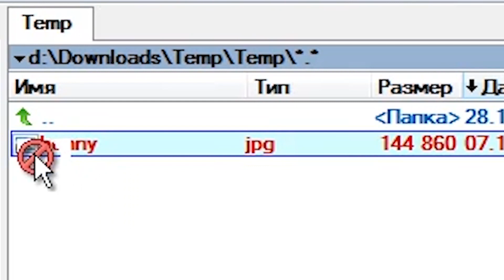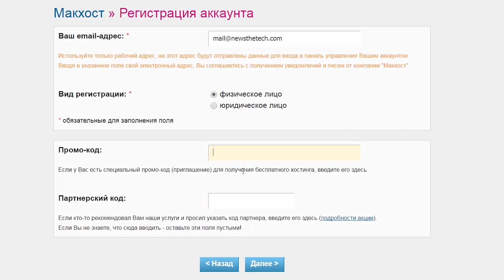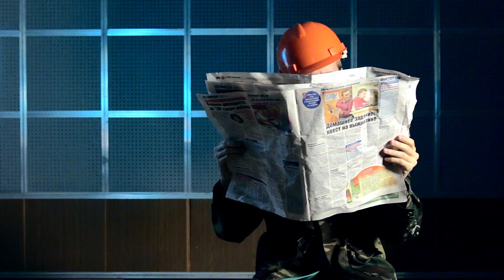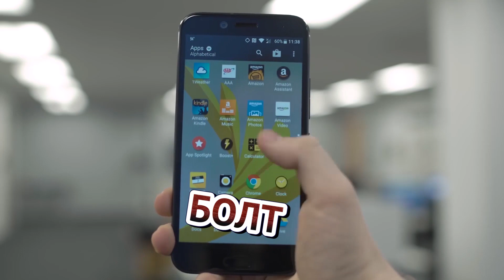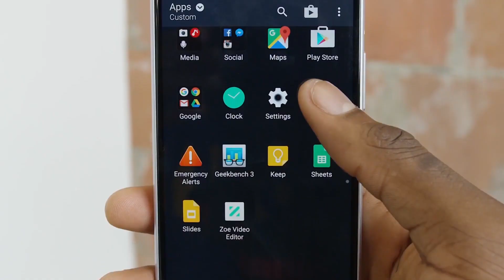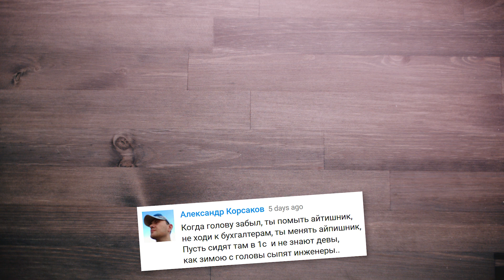TEX NEWS #3 — НЛО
Промо-код «TEX» — 3 месяца бесплатного хостинга по тарифу Мак-15

U.F.O. 2.0 — М.Е.Ж.Г.А.Л.А.К.Т.И.Ч.Е.С.К.А.Я. Я.Х.Т.А.
HTC Bolt — ещё один HTC